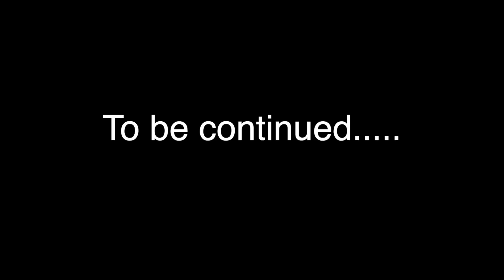Music LEGEND @fatmanscoop Talks Fake in the Music Industry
Fatman Scoop has been an artist in the music business for over 20 years now and we sit down to chat about the music industry.  This was filmed at 3am in the hotel lobby in Las Vegas, NV after chatting about YouTube and the music industry for about 6 hours.

In Part 1, we discuss fake in the music industry, we discuss fake Instagram and social media followers, Scoop talks about the role of money when breaking an artist, and much more.